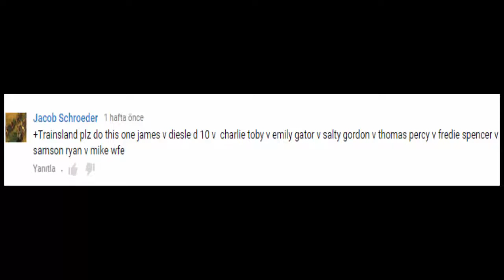Thomas and Friends - The World's FASTEST ENGINE Competition #24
This Youtube video episode is about Thomas and Friends - The World's FASTEST ENGINE Competition Trains Toy Race
James vs Diesel
Diesel 10 vs Charlie
Toby vs Emily
Gator vs Salty
Gordon vs Thomas
Percy vs Freddie
Spencer vs Samson
Ryan vs Mike